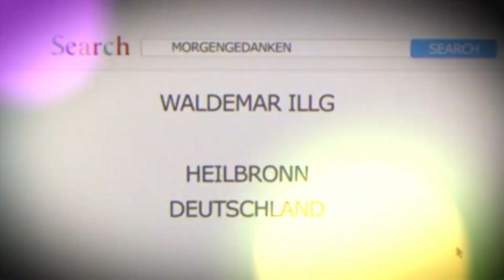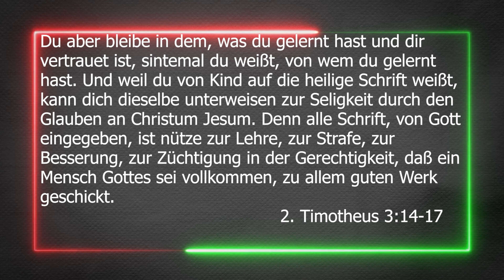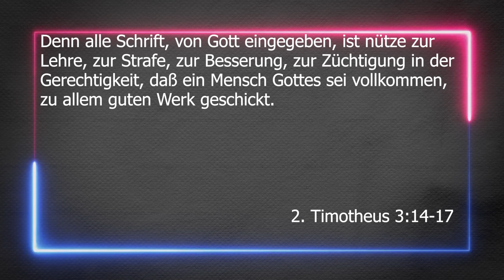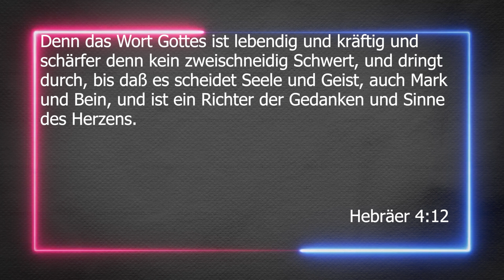Die Heilige Schrift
«Du aber bleibe in dem, was du gelernt hast und dir vertrauet ist, sintemal du weißt, von wem du gelernt hast. Und weil du von Kind auf die heilige Schrift weißt, kann dich dieselbe unterweisen zur Seligkeit durch den Glauben an Christum Jesum. Denn alle Schrift, von Gott eingegeben, ist nütze zur Lehre, zur Strafe, zur Besserung, zur Züchtigung in der Gerechtigkeit, daß ein Mensch Gottes sei vollkommen, zu allem guten Werk geschickt.» ‭‭2. Timotheus‬ ‭3‬:‭14‬-‭17‬ ‭DELUT‬‬

Denn alle Schrift, von Gott eingegeben, ist nütze zur Lehre, zur Strafe, zur Besserung, zur Züchtigung in der Gerechtigkeit, daß ein Mensch Gottes sei vollkommen, zu allem guten Werk geschickt.» ‭‭2. Timotheus‬ ‭3‬:‭14‬-‭17‬ ‭DELUT

«Denn das Wort Gottes ist lebendig und kräftig und schärfer denn kein zweischneidig Schwert, und dringt durch, bis daß es scheidet Seele und Geist, auch Mark und Bein, und ist ein Richter der Gedanken und Sinne des Herzens.» ‭‭Hebräer‬ ‭4‬:‭12‬ ‭DELUT‬‬